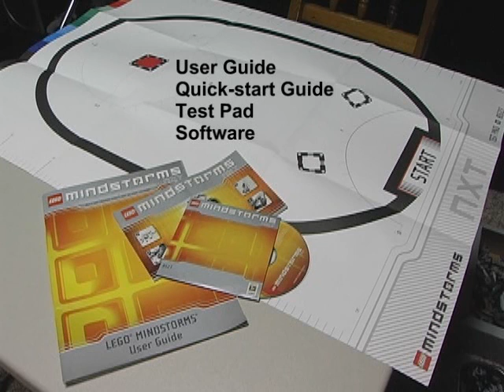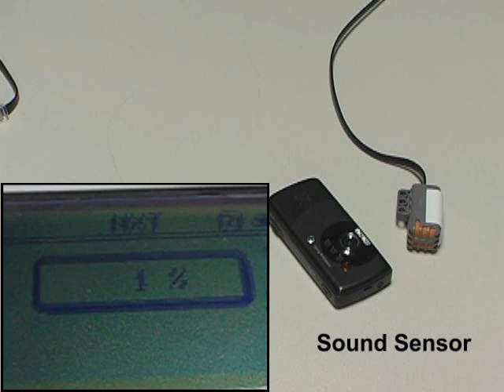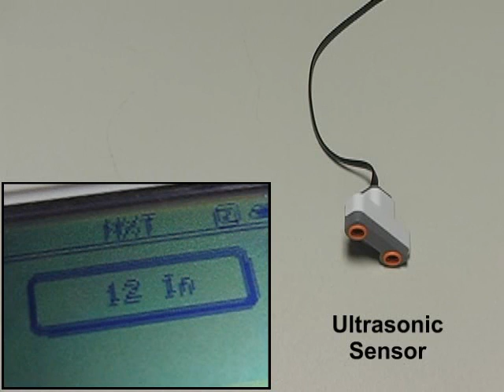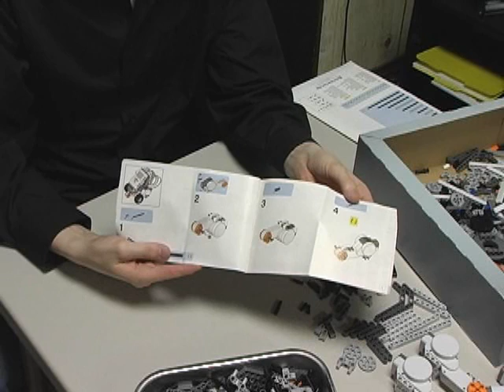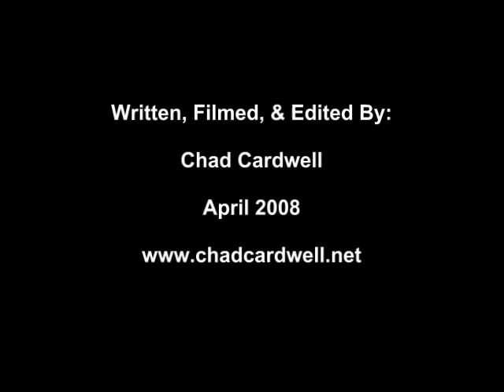LEGO Mindstorms NXT: A Brief Introduction & Tutorial Part 1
This is part 1 of a brief introduction and tutorial to LEGO Mindstorms NXT. Topics discussed are (1) what is included with the NXT robotics kit and (2) how to build a simple NXT robot.

See part 2 for a look at (3) programming an NXT robot and (4) testing an NXT robot.

This was my topic of choice when given an instructional video assignment in one of my college courses.

UPDATE: Added captions on Nov 20, 2009.